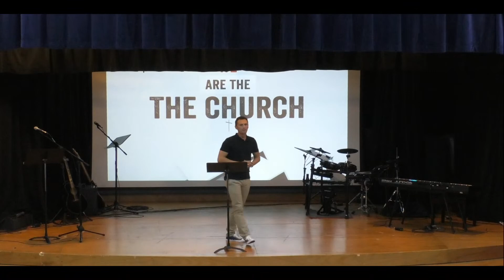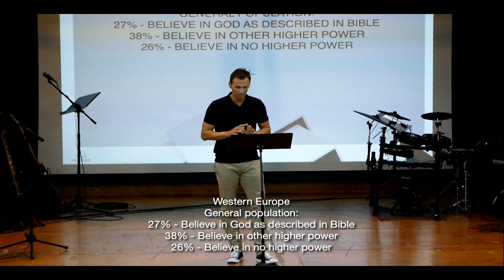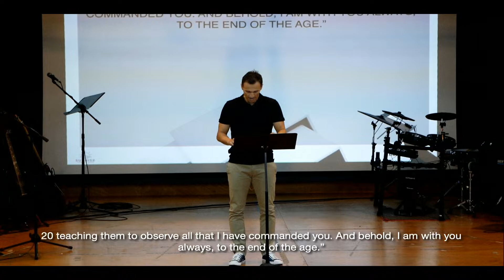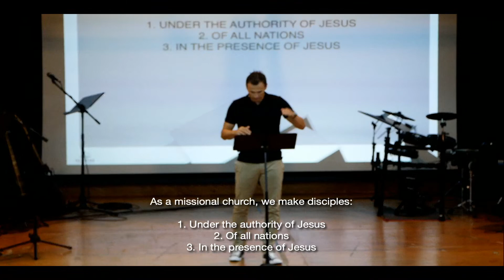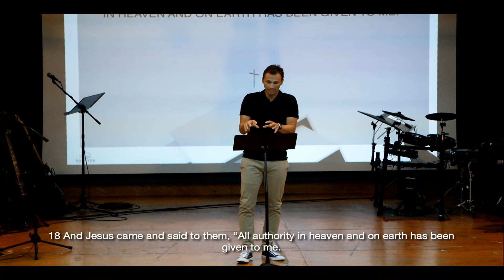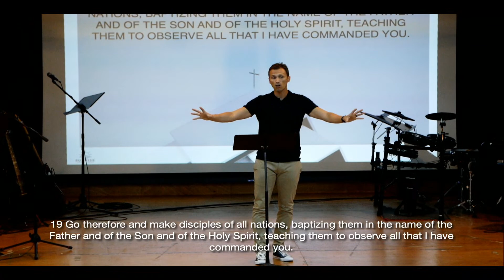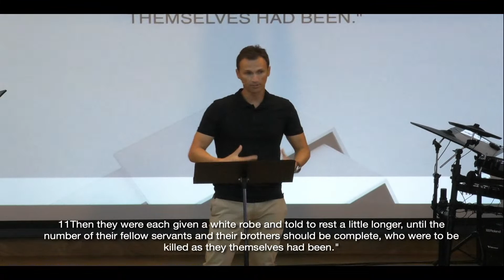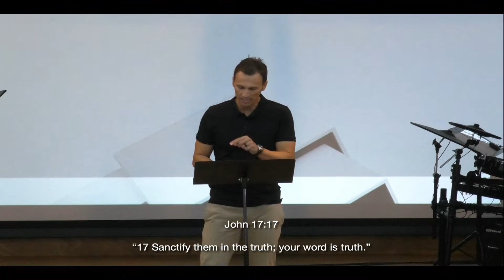Sermon - Matthew 28: 16-20 | We are the Church | We are Missional | Sunrise Community Church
Welcome to Sunrise Community Church!!

Sermon Series: We are the Church
Sermon Title: We are Missional

Worship Songs:
10,000 Reasons | Who You Say I Am | Fresh Wind